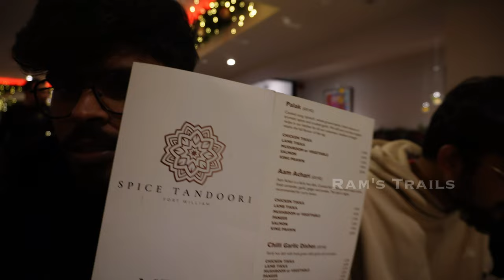2 Degree குளிரில் Tent Stay 🥶😇|SCOTLAND AH சுத்தி பார்க்க போறேன்💥| EP-01| Ram's Trails#uktamilvlog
Join us on a mesmerizing journey through the Scottish Highlands! Episode 1 showcases epic landscapes, historic castles, and local charm. 🏰 Get ready for an adventure like no other.